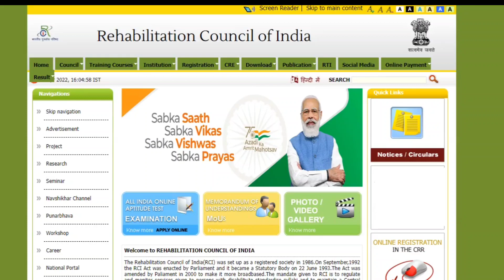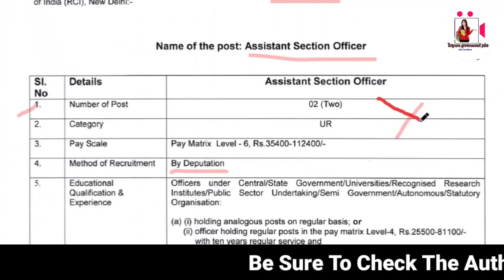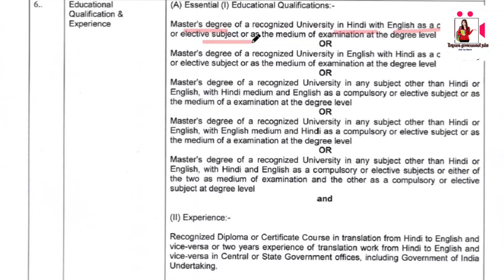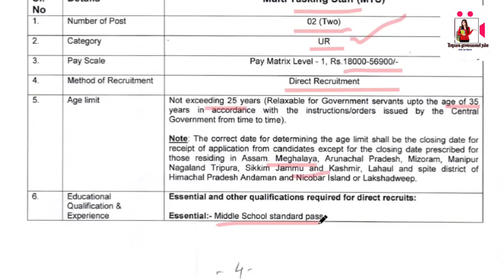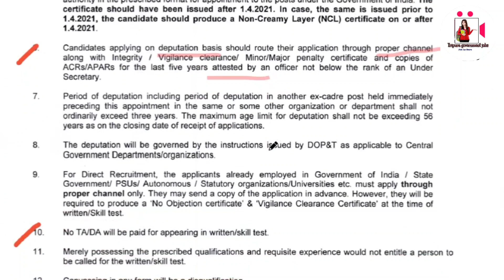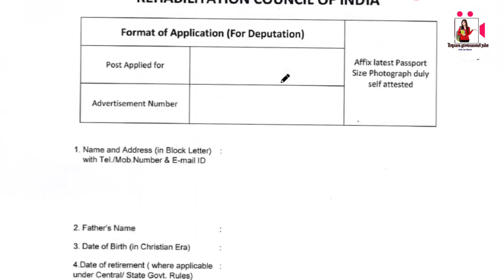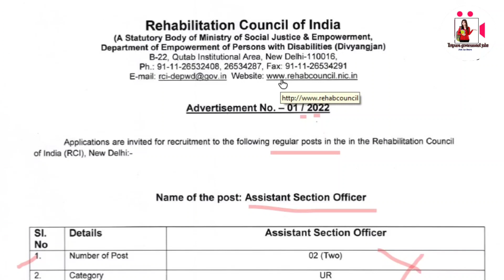ত্রিপুরা রাজ্যে চাকরির খবর || 10th পাশে নিয়োগ || Salary: 19,900 || No Fee || Apply 2022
Tripura job
Tripura job
Job's in Tripura
Jobs Tripura
freejob alerts
executive recruiters
fresher live
fresher world
Sbi recruitment
Sbi careers
Vacancies
Vacancy jobalert
Tripura Job alert
Sarkari naukri
TPSC
Tripura police

Credit

Credit